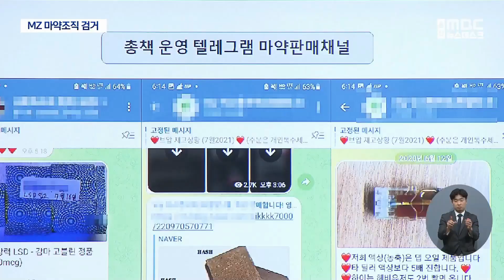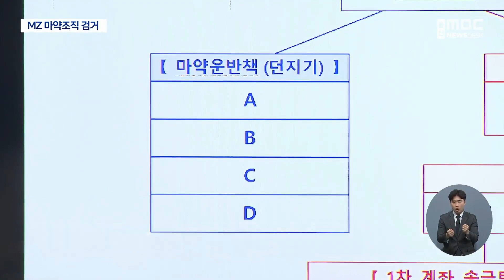22살 총책에 고교생 운반책.. 'MZ' 마약조직 검거(2023.08.02/뉴스데스크/울산mbc)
경찰이 SNS를 통해 마약을 전국에 유통해온 일당을 검거했는데,
조직 총책은 22살에 불과했고 조직원 중에는 고등학생도 있었습니다.